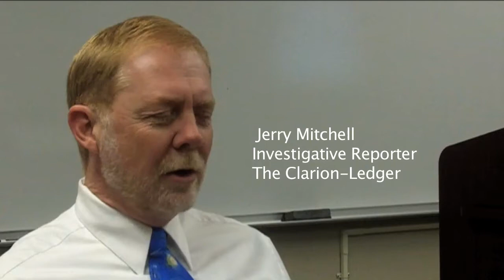Speaks on Investigative Reporting in the South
Mississippi College honors Jerry Mitchell
Who all can say they had the pleasure of documenting the incredible investigative reporter Jerry Mitchell? .One moment I will treasure forever.